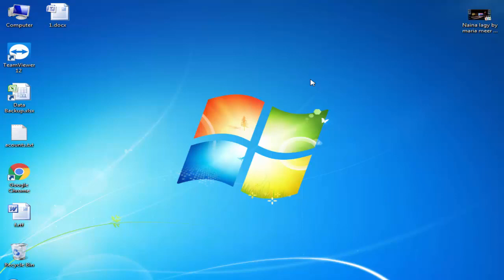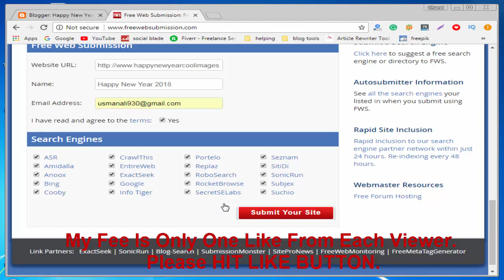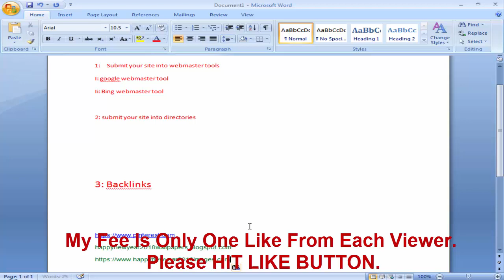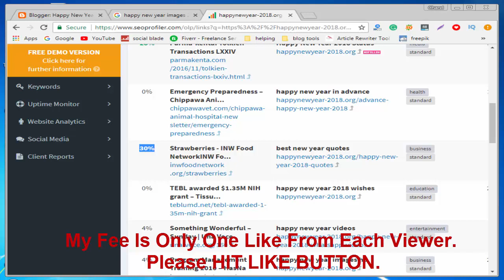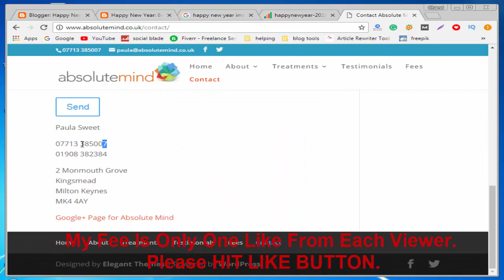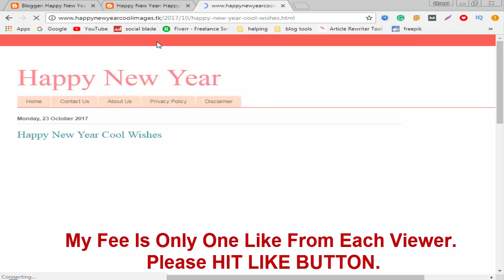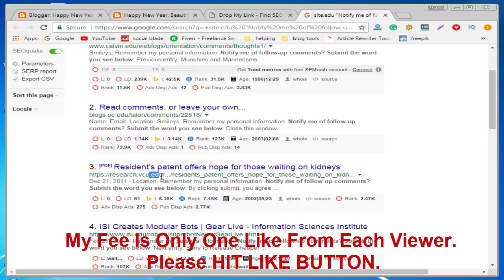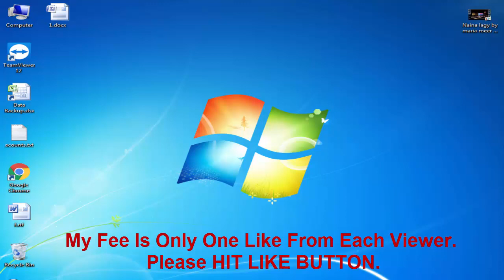Create High Quality Free Backlinks in 2022 | How To Create Backlinks Manually | Off Page SEO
Here you will learn how to create high-quality backlinks in 2022. Everyone wants to know how to create backlinks manually in a perfect way.
In this video, you will know how to do this in the right way for website or event blogging. This is a very useful video, I have told all the necessary to-do lists in this video like website submission, directory submission, google webmaster and bing webmaster submission, etc.

you can make a landing page with MailChimp for bloggers even if you don't know the ABC of HTML or any type of coding.

Earn $500 without investment Forex Trading Strategy 2018 Gift for everyone

how to create high quality backlinks in 2017 for website - Off page SEO course

Event Blogging in 2017 Complete Course in Hindi part 4 | How to set custom domain with

Event Blogging in 2017 Complete Course part 3 | How to make quick money with event blogging

Event Blogging in 2017 Complete Course part 2 | How to make quick money with event blogging

Event Blogging in 2017 Complete Course part 1 | How to make quick money with event blogging

What is hosting how to purchase a cheap hosting for website from namecheap

what is domain name | how to get cheap domain name from godaddy and namecheap

how to add subscription link to youtube channel | how to add links to channel art

How to Activate Payoneer Card 2017 in Urdu Hindi

English to Urdu Translation with one click of android phone in Urdu /Hindi

how to fix USB Ports Not Working or Not Recognized in Urdu / Hindi